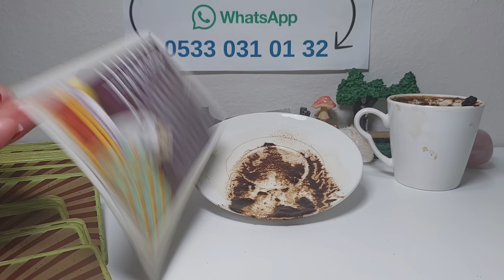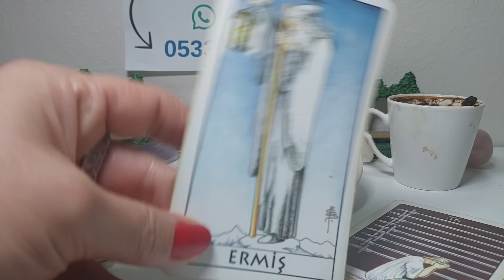3 KASIM PAZAR 🍮 KAHVE FALINIZ 🍮 TANE TANE ANLATIM 🔮